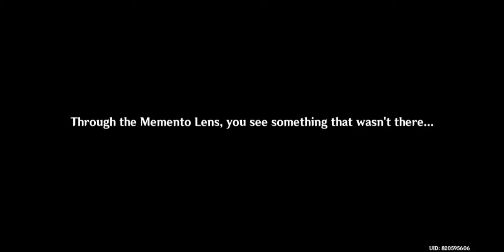[Full Guide] Sacrificial Offering | How to Destroy the Barrier? (World Quest) | Genshin Impact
00:04 Sacrificial Offering (Quest Started)
00:05 Go to the abandoned shrine northeast of Konda Village
01:44 Carry out the investigation at the abandoned shrine
02:10 Continue the investigation at the abandoned shrine
07:29 Head to the Grand Narukami Shrine to investigate
11:43 Return to the abandoned shrine and use the Memento Lens to investigate
17:16 Recite the sacred words in front of the Sky Kitsune Statue
18:03 Find the barrier
18:41 How to get Rust-Worn Key?
23:01 Destroy the barrier
29:58 Sacrificial Offering (Quest Completed)

First you need to solve this quest: [Full Guide] A Strange Story in Konda - Explore the Bottom of the Well (World Quest) -Genshin Impact